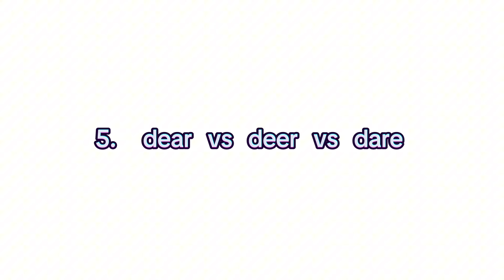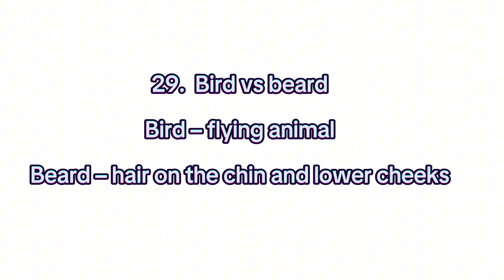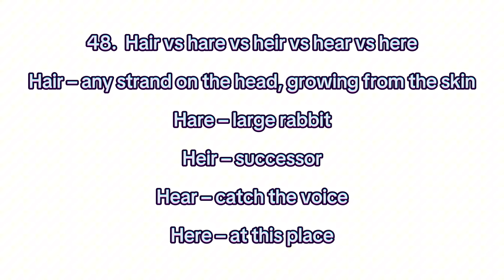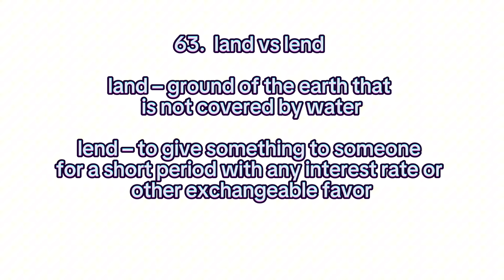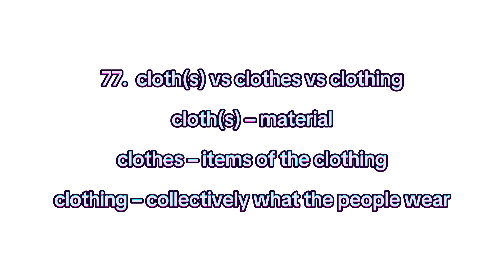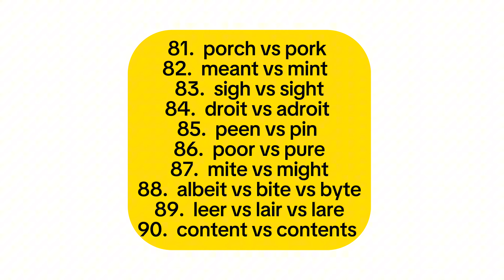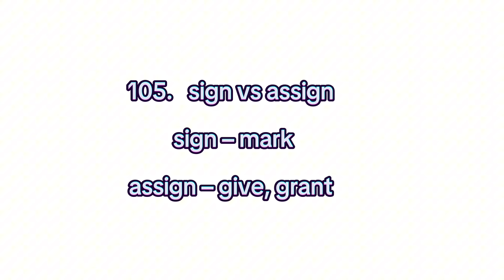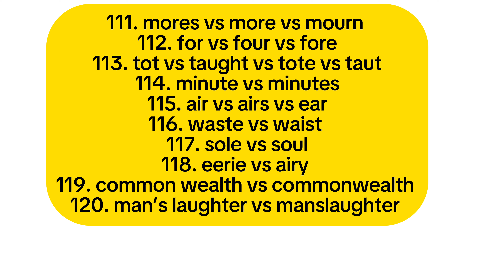120 Homophones and similar word comparisons